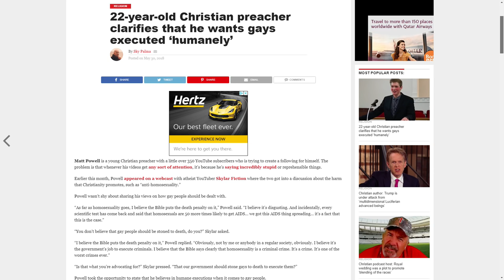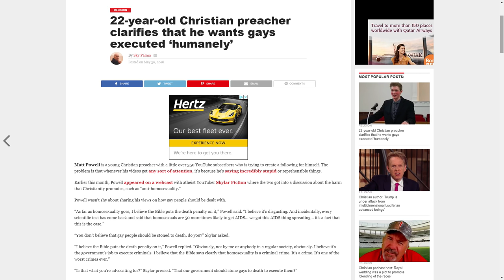An Atheist Experience: Russell Glasser & Matthew Powell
Russell is a rotating host of the Atheist Experience. Russell has been active in the Atheist Community of Austin for many years and involved with the show about as long. Russell has been producer of The Non Prophets, ACA's Internet radio program. Russell has a blog called Kazim's Korner where he often writes about atheist topics.
Also joining is Matthew Powell, who went viral after posting a video of himself preaching against atheist gamers who like to drink coke.

Commitment Issues?  Sinners can opt for a One-Night-Fund
Your Support Allows us to Improve the Show. We Thank Those Who Watch and Those Who Support! We Couldn't Do It Without You!